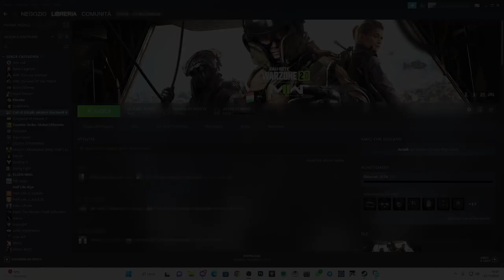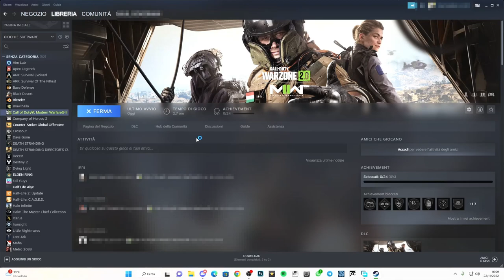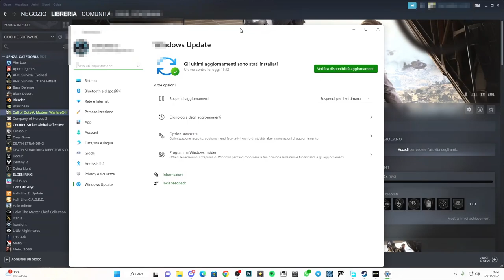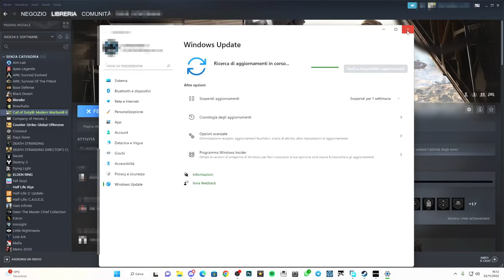COD WARZONE 2.0 NON FUNZIONA, ECCO COME RISOLVERE L'ERRORE DI LAG E CONNESSIONE!! - TUTORIAL ITA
Warzone 2 Problemi di connessione e ritardo multigiocatore

In questo video, ti mostrerò come risolvere i problemi di connessione e di ritardo di Warzone 2.0 su PC. Se riscontri problemi con Warzone 2 in ritardo, picchi di ping, continua a essere disconnesso, messaggi di errore di rete, non riesci a connetterti online ecc., allora ci sono un paio di cose che puoi fare per risolvere questo problema. Quindi, in questo video, ho messo insieme i diversi metodi che puoi adottare per risolvere i problemi di connessione e il ritardo di Warzone 2 sul tuo PC o laptop.

PC:
MOBO: B450 GAMING PLUS
CPU: R5 3600
GPU: 1660 SUPER
RAM: 16 GB
CASE: 4000D AIRFLOW CASE CORSAIR

VIDEO TUTORIAL
               GAMES---TECH---MICROSOFT